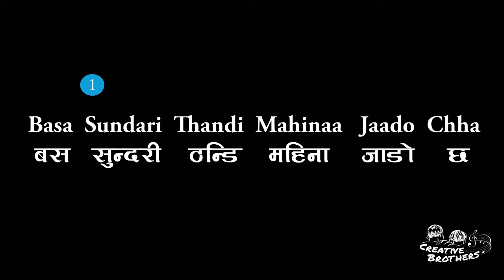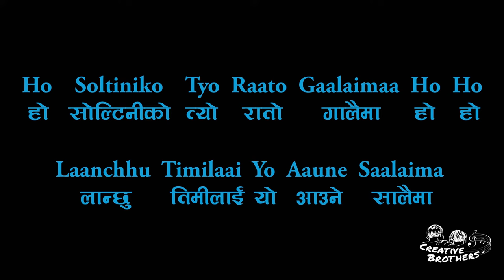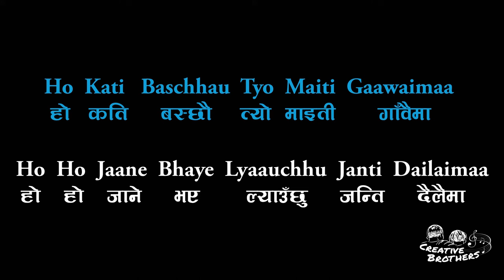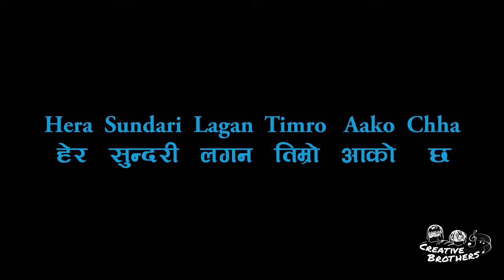Basa Sundari - Nepali Karaoke - Creative Brothers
To Support Creative Brothers:
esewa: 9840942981